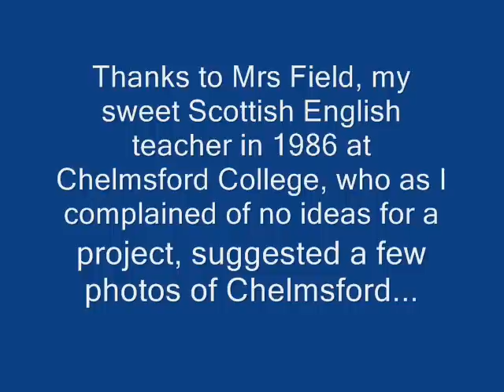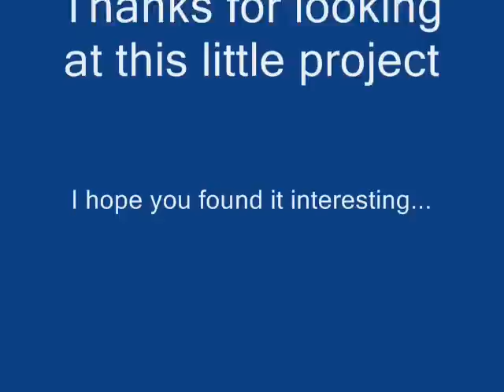Chelmsford then and now